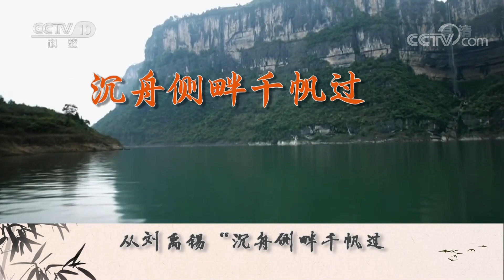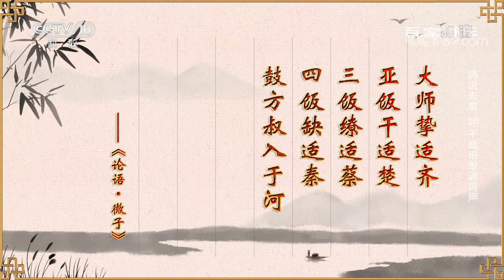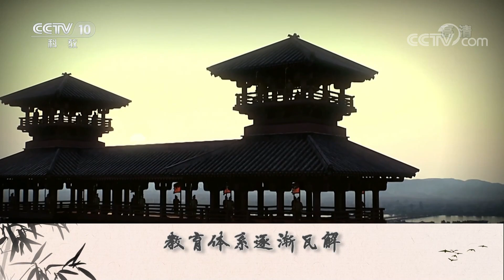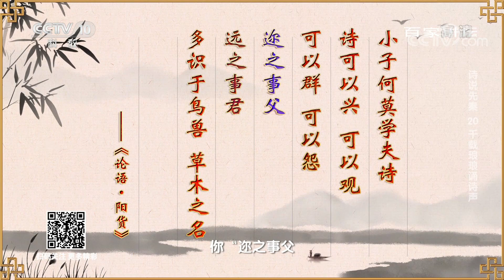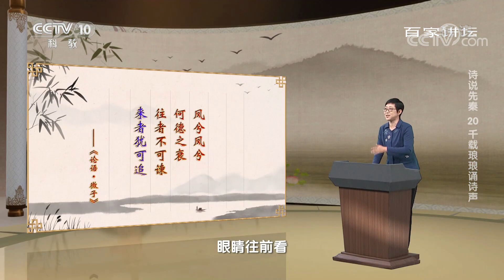诗说先秦20 千载琅琅诵诗声 “不学诗 无以言” 探寻《诗经》特殊的文化地位 20221103 | CCTV百家讲坛官方频道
本期节目主要内容：作为我国最早的诗歌总集，《诗经》可谓是中国古代诗歌文化的开端。其中收录的三百余篇经典诗作，或喃喃自语，或浅吟低唱，或深情诉说，或放声高歌，任凭时光流逝，岁月更迭，其中，饱含的文化意蕴和深刻思考，时至今日依然熠熠生辉。那么，在历史长河中，《诗经》究竟有着怎样特殊的文化地位？